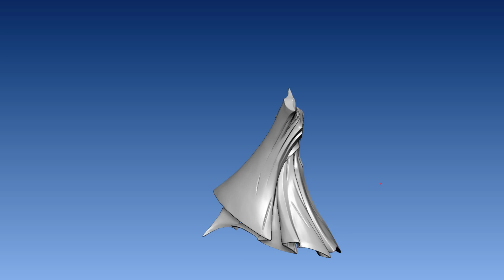DC Collectibles - Todd McFarlane's 100th Batman: Black & White Statue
The long-running Batman: Black & White line of statues hit a major milestone this year at San Diego Comic-Con, as DC Collectibles unveiled it's 100th statue...designed by none other than Todd McFarlane! In this exclusive video, discover how Jonathan Matthews sculpted the dramatic design, based on McFarlane's famous Batman #423 cover.

Batman: Black & White and Todd McFarlane's statue made a big impression at Comic-Con, with panels, displays and a life-sized recreation.

For more information on Todd McFarlane's Batman: Black & White deluxe statue